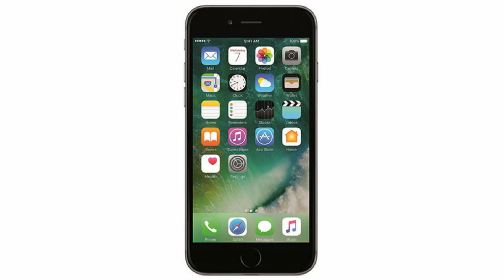Airport Security and Water Bottles (meme)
Water bottles are deadly weapons.